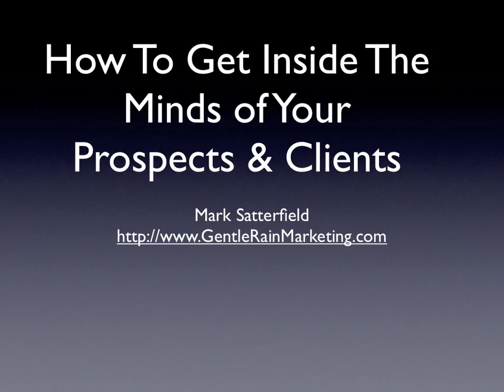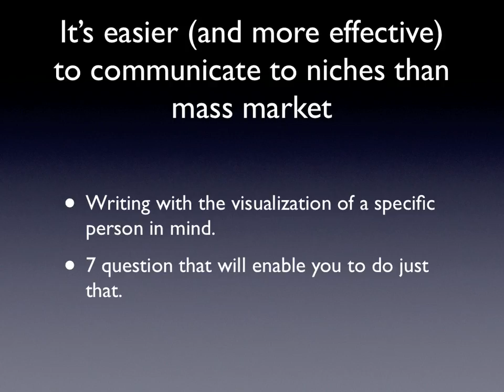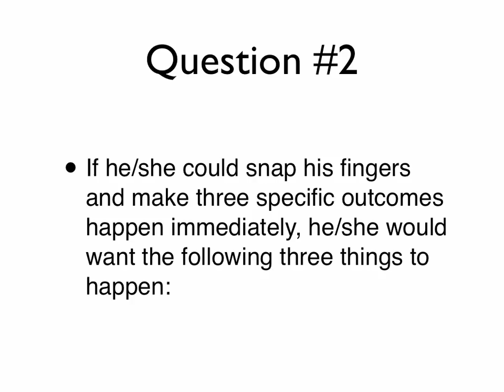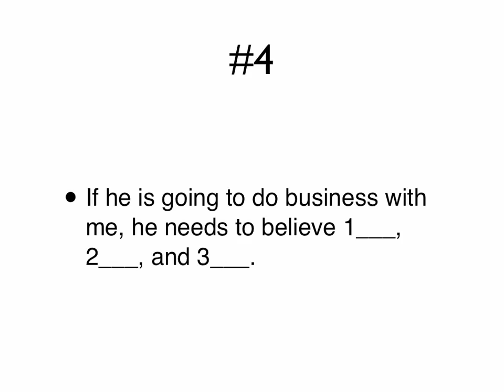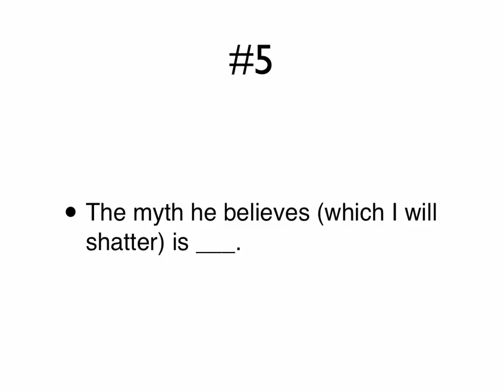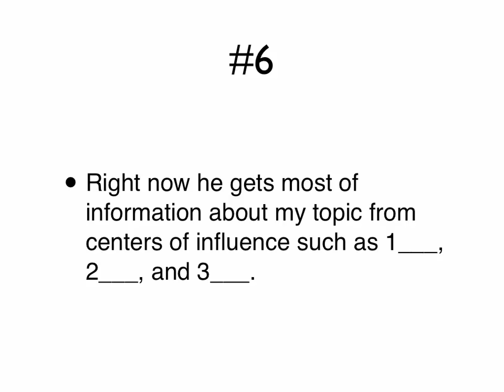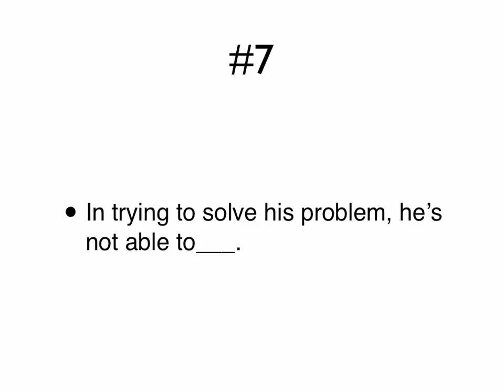mindset for attracting new clients